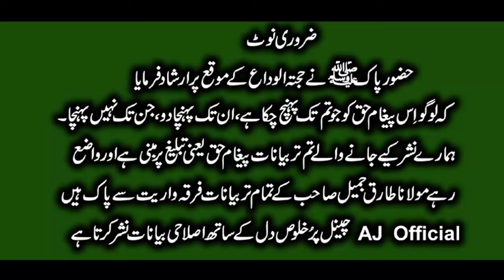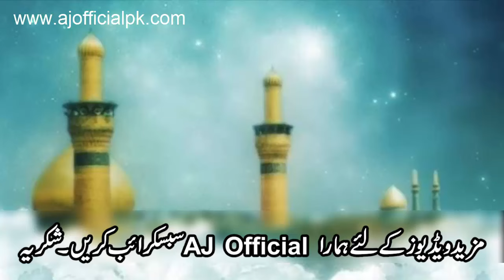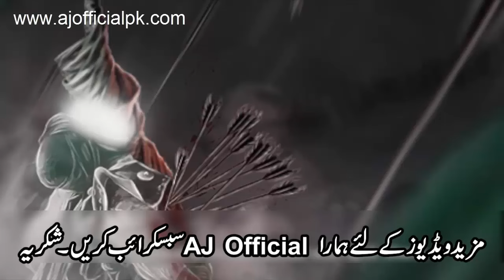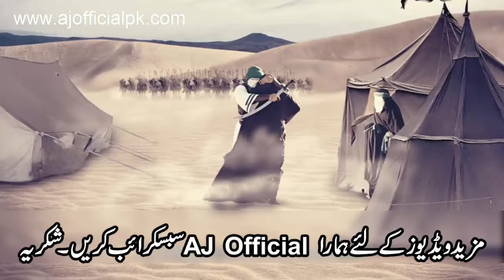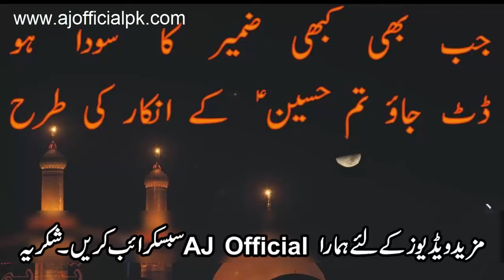Story of the Yazeed Son's by Maulana Tariq Jameel Ka Josh Bhara Bayan 2016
Maulana is the title preceding the name of respected Muslim religious leaders, in particular graduates of religious institutions, e.g. a madrassa or a darul Aloom, or scholars who have studied under other Islamic scholars. In short a person who have huge knowledge about Islam in all manners can be a Maulana. Please Like us for daily updates